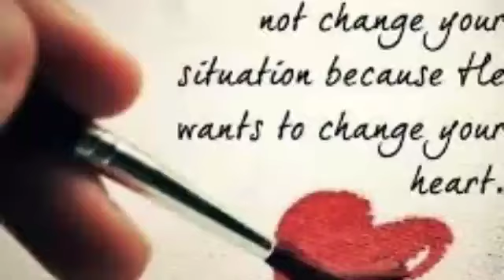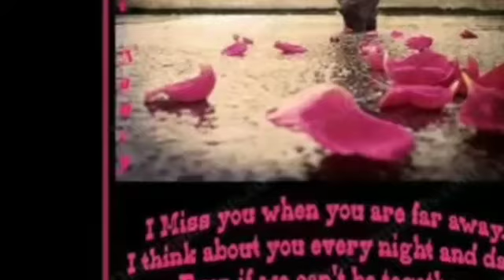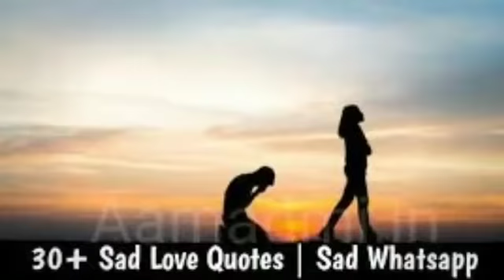Aap_jo_is_tarah_se_tadpayenge_New_version___Hindi_Romantic_song___Aap_ke_pyar_me